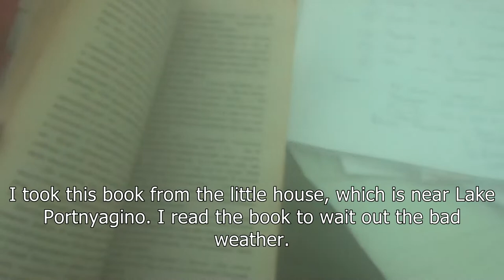Through the Taymyr to Cape Chelyuskin. Part 6. To the Russky Peak in the Byrranga Mountains.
The solitary journey deep into the Taymyr continues. In this series, you'll find out what kind of wildlife protection I have and where I use it most often.